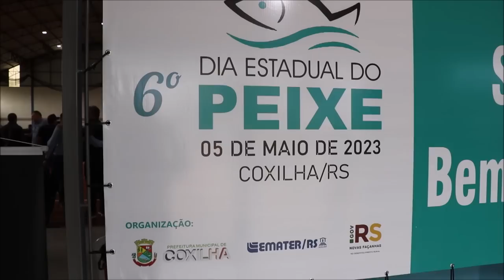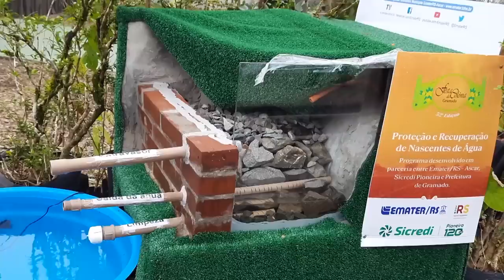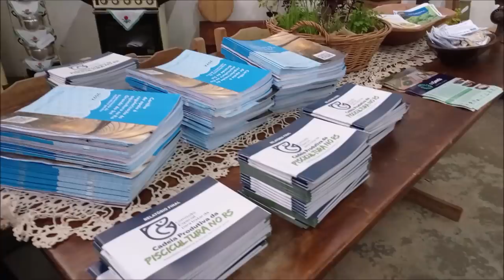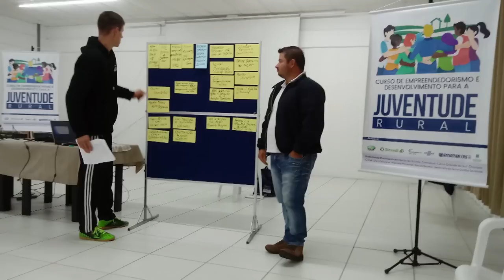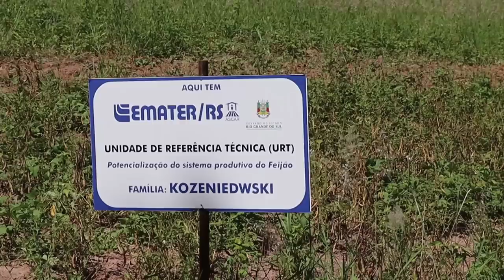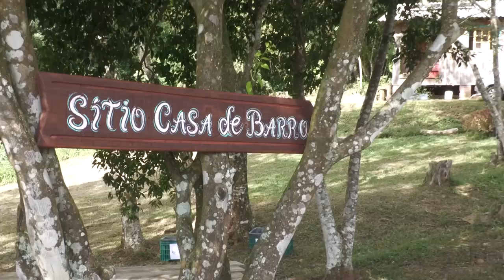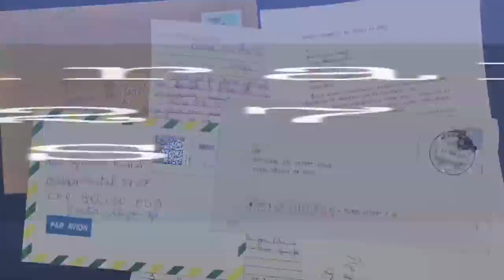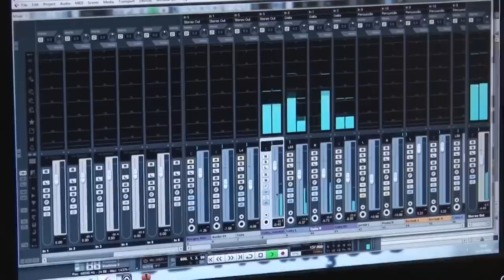Rio Grande Rural 1272 - edição completa (14/05/2023)